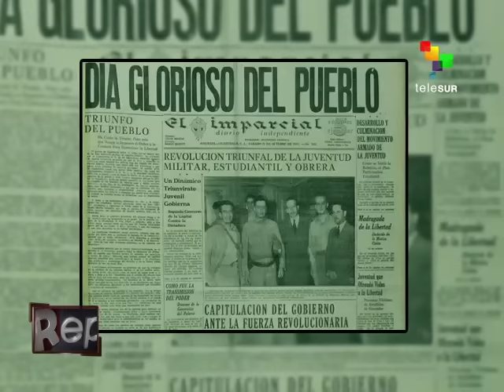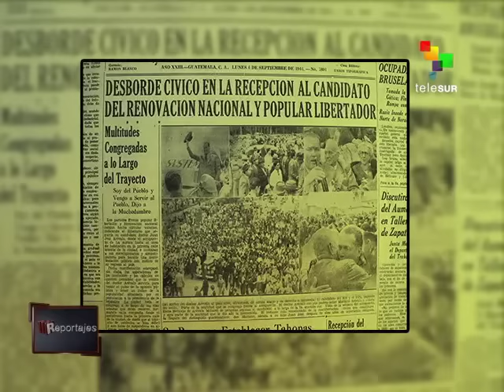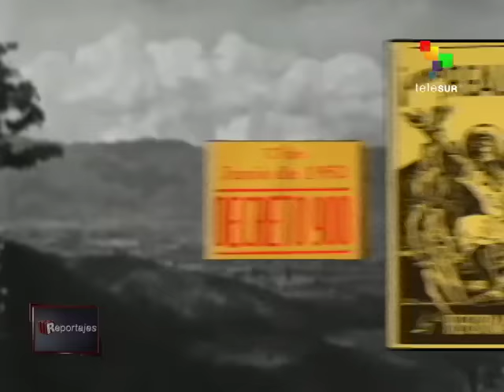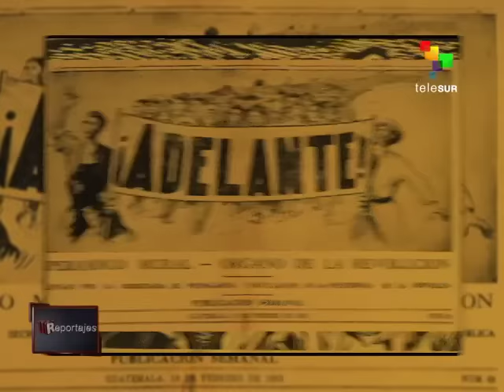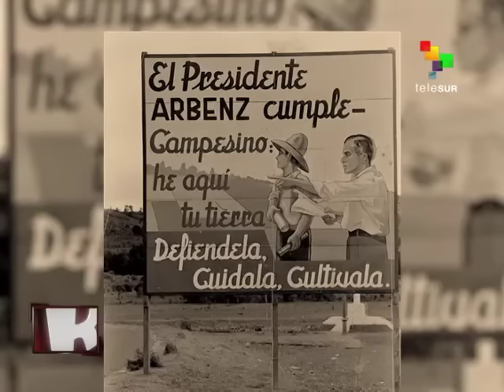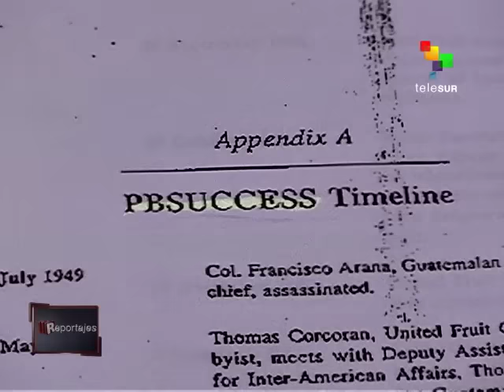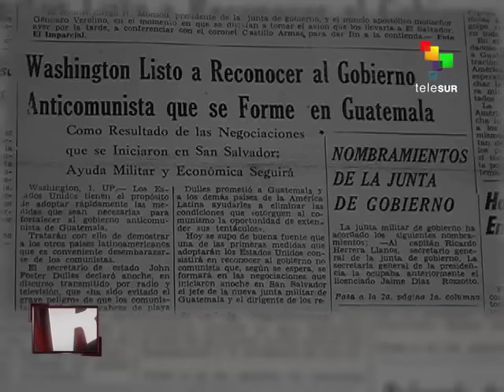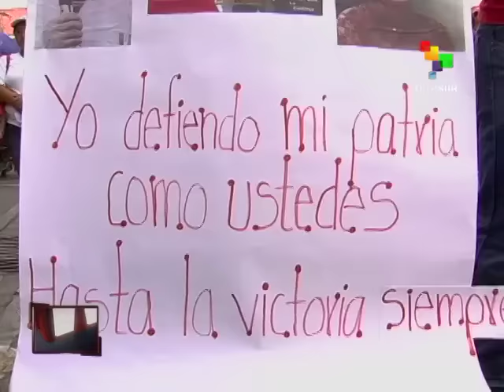Mataron la primavera. La CIA en Guatemala.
En 1954, la CIA promueve un Golpe de Estado contra el Gobierno democráticamente electo de Jacobo Arbenz.

Reportaje realizado por Caracol Producciones. Producido por TeleSUR. Filmado en periodo 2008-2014. Estrenado en TeleSUR en Junio 2014.

En Guatemala la Revolución de Octubre de 1944 dio inicio a un periodo de grandes conquistas sociales: la Reforma Agraria fue sin duda la más importante de todas ellas. Sin embargo en 1954 la CIA organiza un Golpe de Estado derrocando al presidente democráticamente electo Jacobo Árbenz terminando así con los “10 años de Primavera”. 60 años después analizamos las consecuencias que la intervención estadounidense tuvo para Guatemala.

Personajes principales: Jacobo Árbenz, Alfonso Bauer Paiz, Sergio Tischler, Rosalina Tuyuc, Antonia Alquijay, Sisniega Otero, Howard Hunt (Agente de la CIA), John Foster Dulles (Secretario de Estado de Estados Unidos).